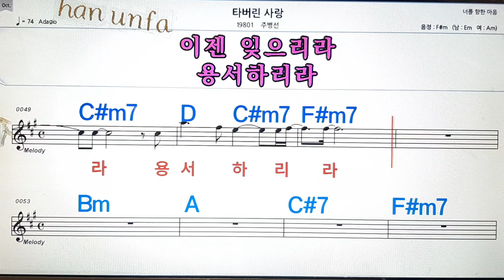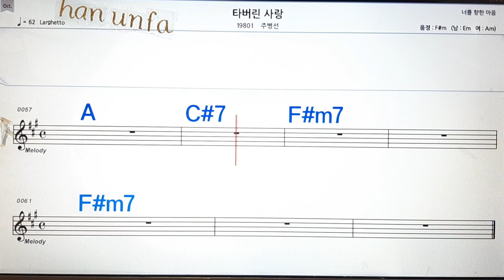타버린 사랑/주병선💋노래방, 통기타 , 코드 큰악보, 가라오케, 반주💖Karaoke, Sheet Music, Chord, MR